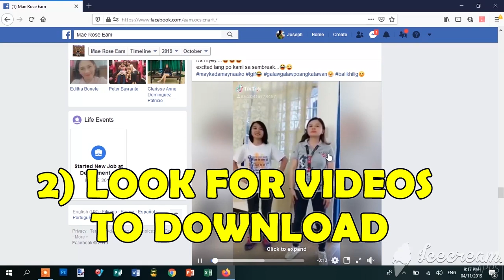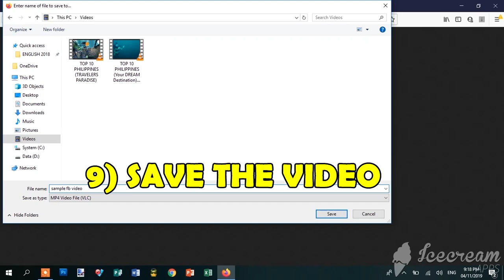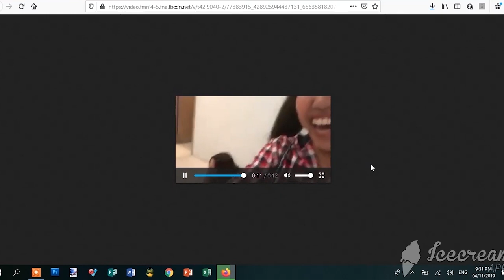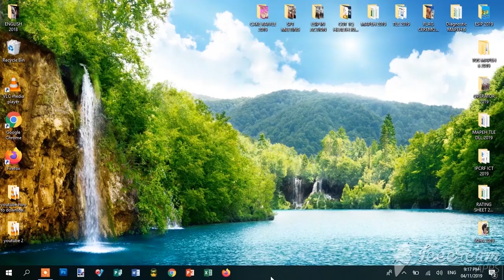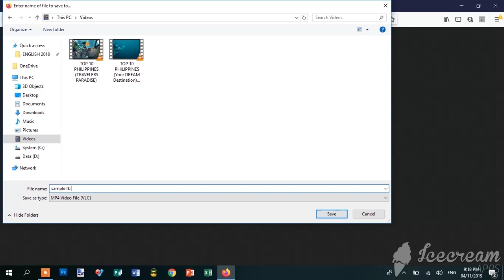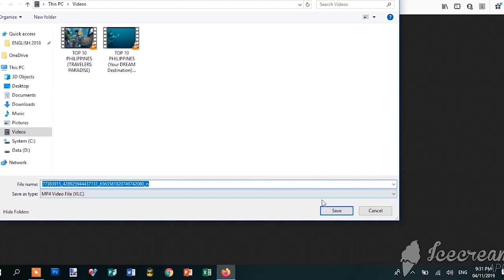Facebook Video Quick Easy Download in 2020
Quick easy steps in downloading Facebook videos